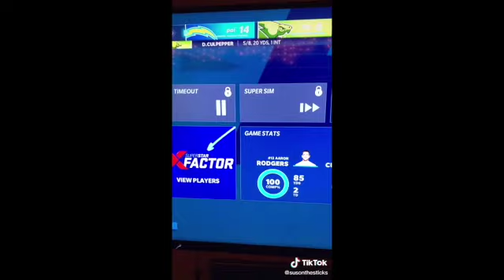Sus Madden Tik Tok Compilation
Best videos on tik tok.